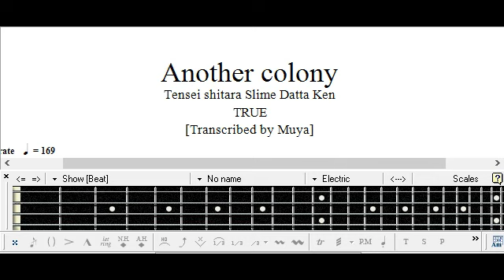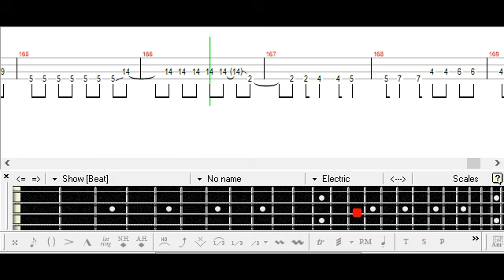[] Another colony - TRUE Bass TAB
TenSura
ベース
Tutorial
Cover

TAB List: